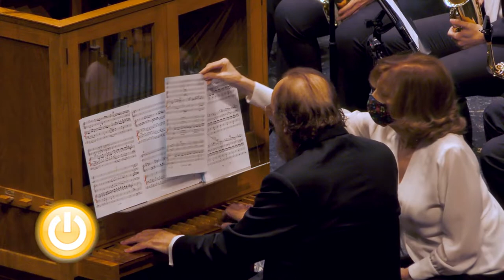Concierto Grandes Solistas - Banda Municipal de Música de Badajoz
Concierto celebrado el 2 de febrero en el Teatro López de Ayala de Badajoz.